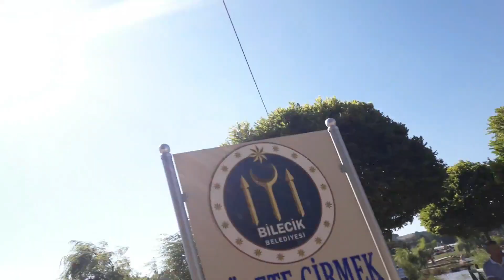Pelitözü Gölpark'ta 1 GÜN (Gezdim Gördüm Bilecik/Pelitözü 2.bölüm)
Arkadaşlar umarım videomu beğenmişsinizdir güzel bir video olduğunu düşünüyorum umarım sizde öyle düşünüyorsunuzdur.Gerçekten güzel bir yerdi Pelitözü gitmenizi tavsiye ederim kesinlikle,videomu beğendiyseniz beğen tuşuna basmayı ve kanalıma abone değilseniz abone olmayı unutmayın kesinlikle sizleri çok seviyorum kendinize çok iyi bakın.